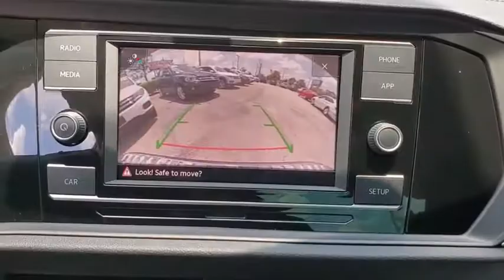2019 Volkswagen Jetta Orlando, Sanford, Kissimme, Clermont, Winter Park, FL 19775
Platinum Gray Metallic New 2019 Volkswagen Jetta available in Orlando, Florida at Dave Maus VW South. Servicing the Sanford, Kissimme, Clermont, Winter Park, FL area.
2019 Volkswagen Jetta 1.4T S - Stock#: 19775 - VIN#: 3VWCB7BU5KM201843

5474 S Orange Blossom Trl

Gray 2019 Volkswagen Jetta 1.4T S FWD 8-Speed Automatic with Tiptronic 1.4L TSI Black.brbr30/40 City/Highway MPG